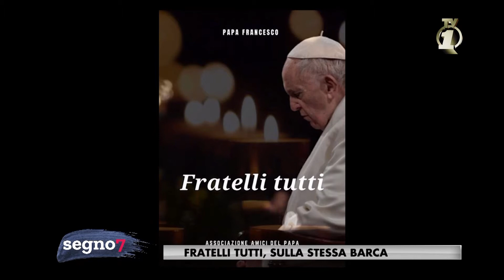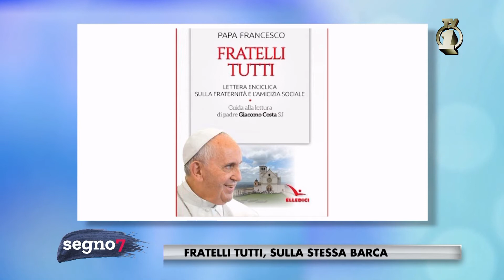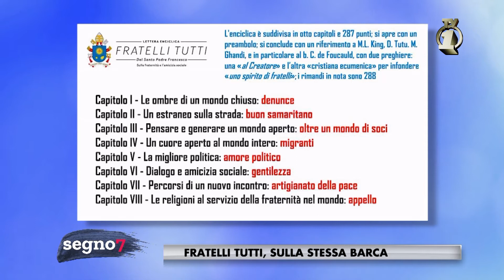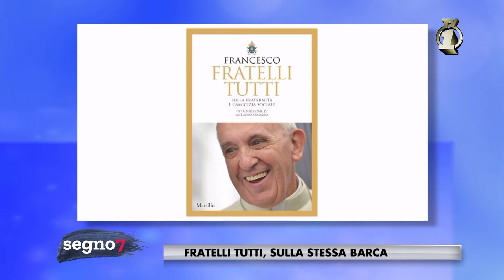Segno7 - 35° Edizione - 17° Puntata - Fratelli tutti, sulla stessa barca